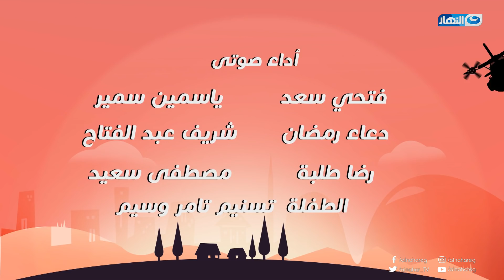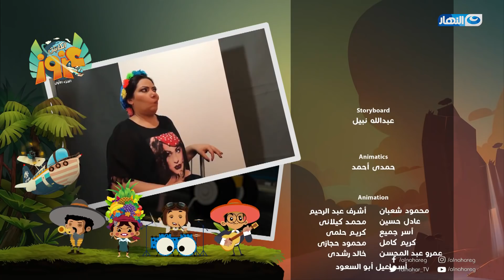Captain Azzouz Series - Episode 14 | مسلسل الكابتن عزوز - الحلقة 14 الرابعة عشر